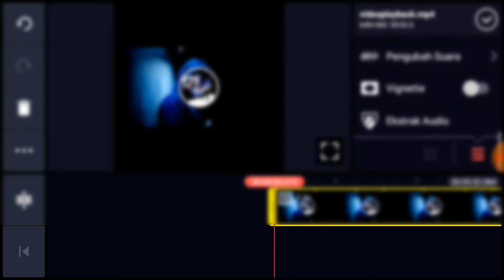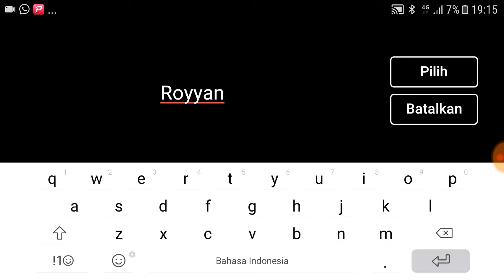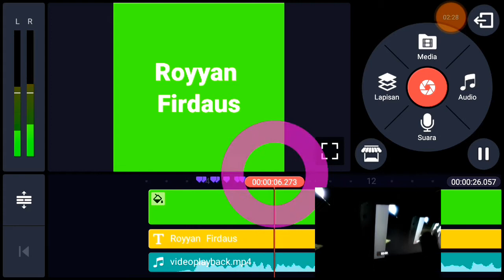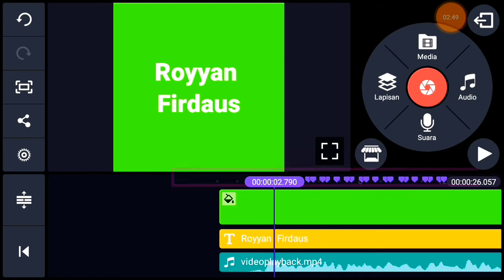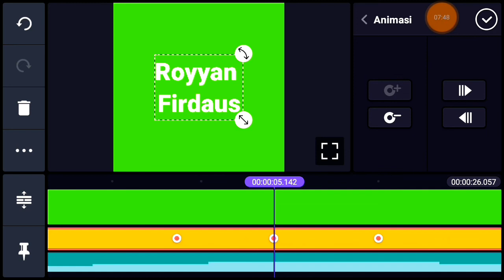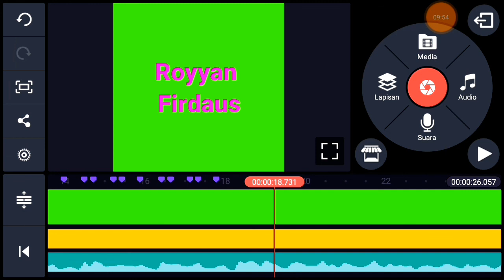TULISAN MENGIKUTI BEAT MUSIK / TUTORIAL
Tulisan Quotes Mengikuti Beat Musik
dalam video ini Royyan Firdaus membagikan cara mengedit tulisan Qoutes mengikuti beat musik untuk cara nya silahkan teman-teman menonton video ini .. walau cuma sekedar gambaran atau ilusi semoga bermanfaat dan dapat mempermudah pemahaman bagi teman teman yang baru bisa menggunakan aplikasi kinemaster untuk mengedit tulisan mengikuti beat musik.
selamat menonton .